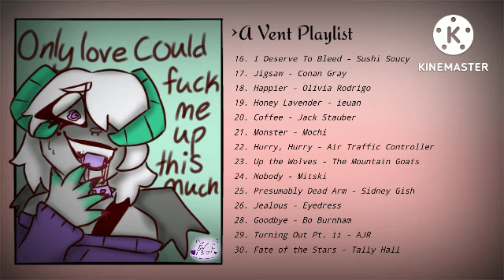A Vent Playlist pt. 2